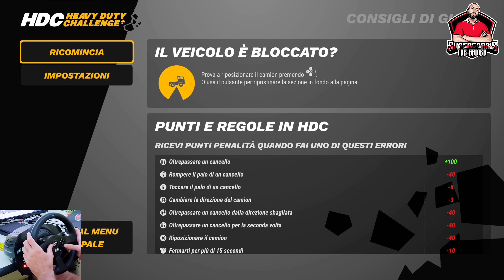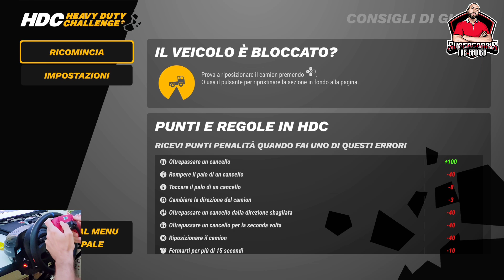HEAVY DUTY CHALLENGE PROVATO IN ANTEPRIMA 💥 GAMEPLAY DUALSENSE PS5